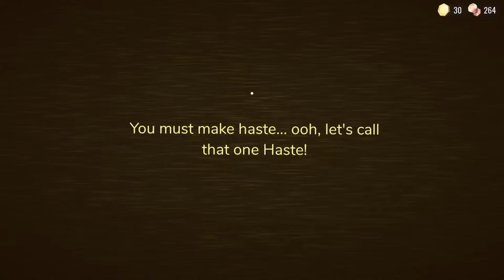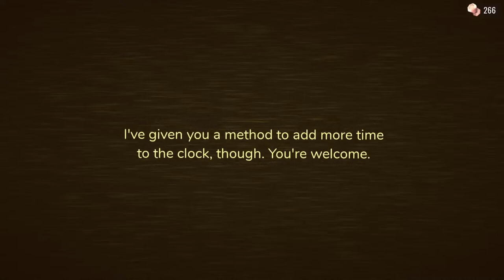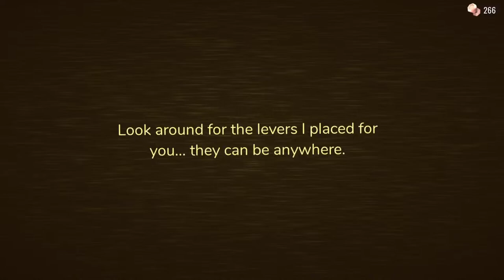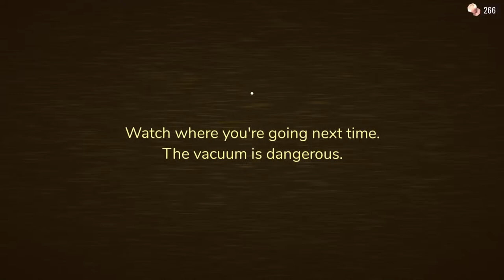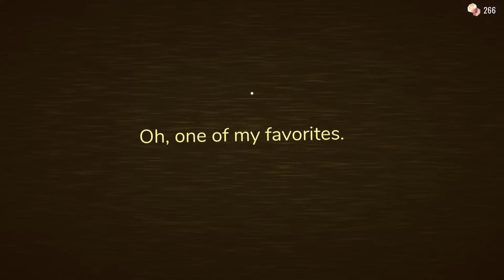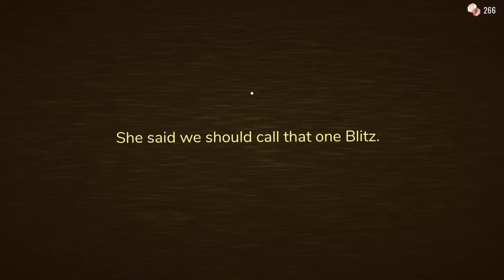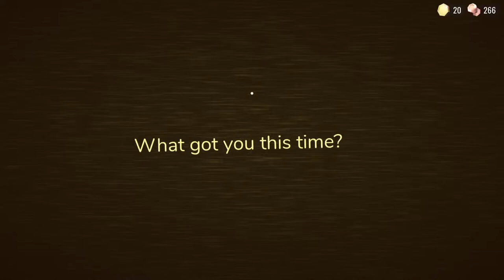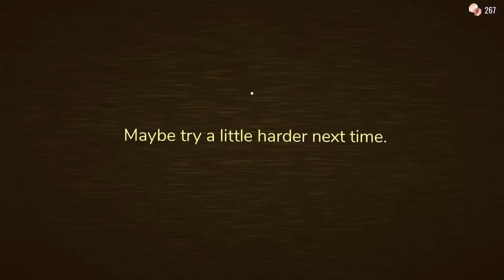I play Doors the hunt